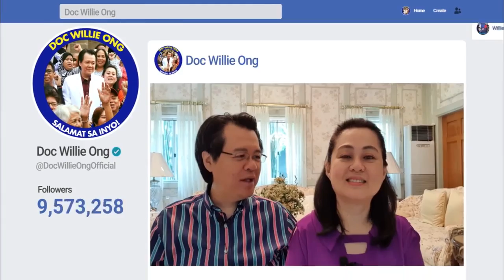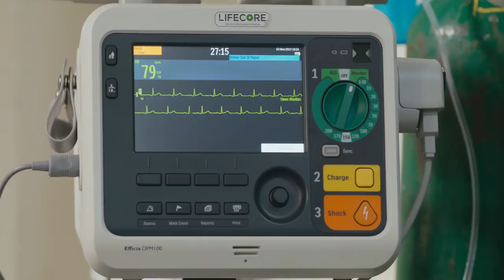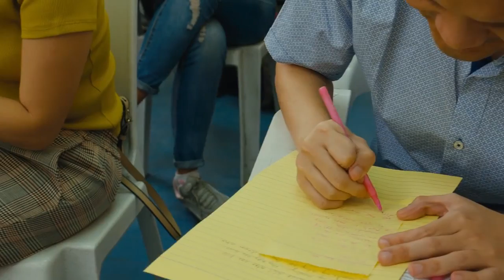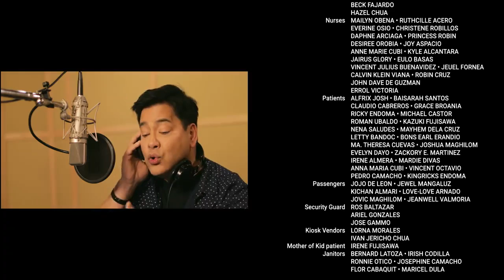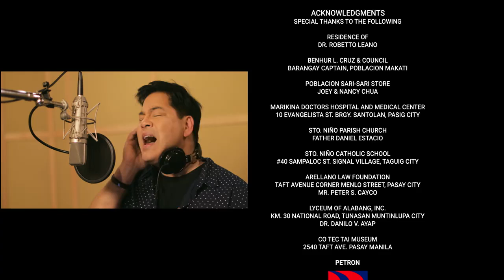I, WILL : THE DOC WILLIE ONG STORY (2020) FULL MOVIE ( Free Movie l No Copyright)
Happy Birthday Gift FREE Movie ni Doc Willie !

I, WILL: THE DOC WILLIE ONG STORY (2020)
FULL MOVIE High Definition
MTRCB Rated: General Patronage
Running Time: 1 hour and 51 minutes

Note : WALANG COPYRIGHT itong movie. IBIBIGAY ng LIBRE ni Doc Willie at Liza ang buong movie sa INYO.
PINAPAYAGAN ko kayong i-download at IPALABAS ang FULL MOVIE sa Cable TV, Free TV, Mainstream Media, Schools, Lectures at Zoom.
Ang GOAL ng MOVIE ay MAKATULONG at hindi kumita ng pera.

Sana maging gabay ang mga karananasan ko sa ating kabataan at manumbalik ang pagmamahal sa kapwa at sa Diyos.
- doc willie